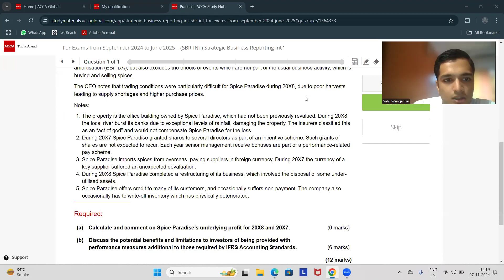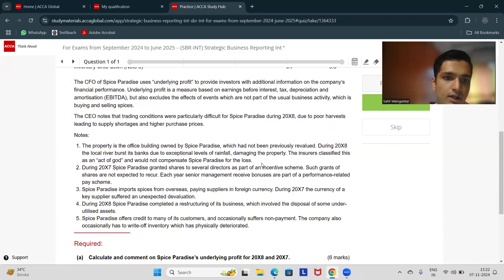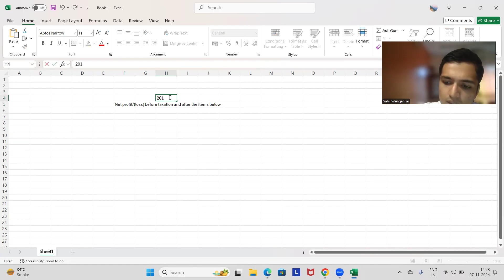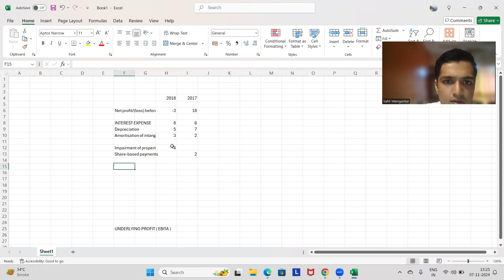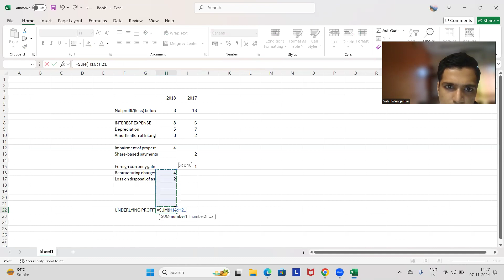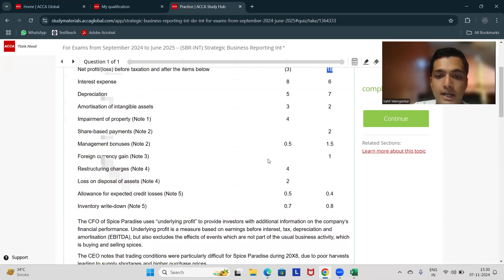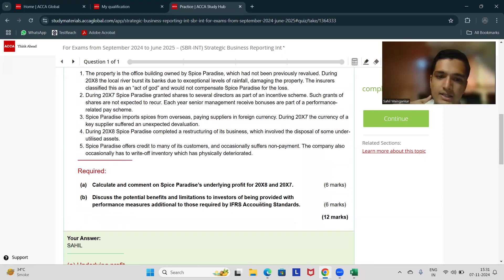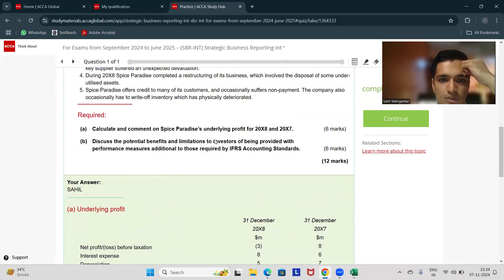Exam Kit SBR: Spice Paradise Co / Study with Me /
In this video me and my friend complete our Exam Kit SBR: Spice Paradise Co

This is a study along video and not a teaching video.

Hope you guys also learn something and sorry for the disturbance if any while recording.

Instagram Ids